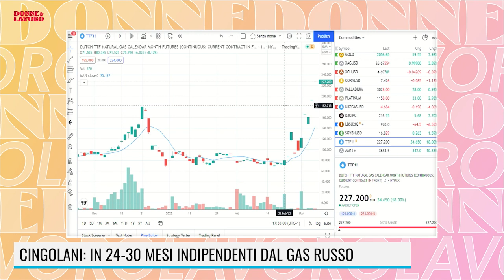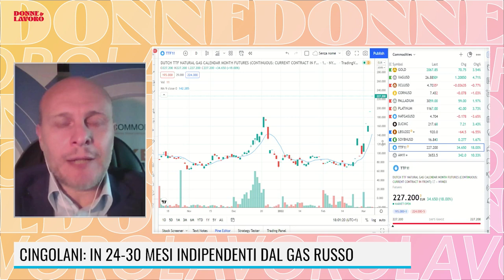TORLIZZI SU SANZIONI USA: VANNO FATTE CON LA CONSAPEVOLEZZA DELLE CONSEGUENZE PER IL MERCATO